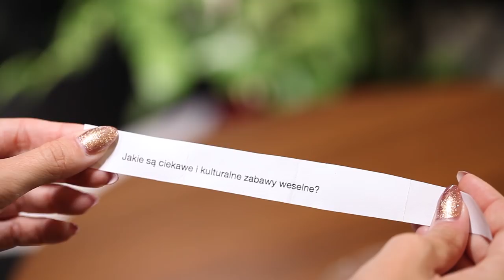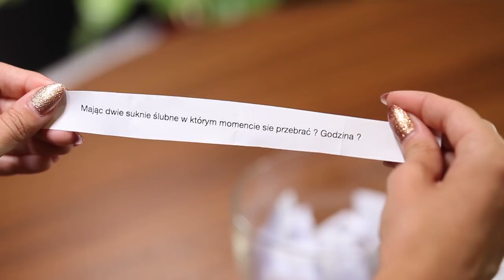Q&A - odpowiadam na Wasze pytania!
Dosyć długo prosiliście mnie o jeden z popularniejszych na tej platformie formatów, czyli tajemniczo brzmiące Q&A. Jak to ugryźć? Nic prostszego. Jakiś czas temu na grupie Aż do ślubu poprosiłam Was o zadawanie mi nurtujących Was pytań. Wszystkie skrupulatnie przepisałam, wydrukowałam a następnie, już przed kamerą losowałam i odpowiadałam. Jak to wyszło? Zobaczcie sami!